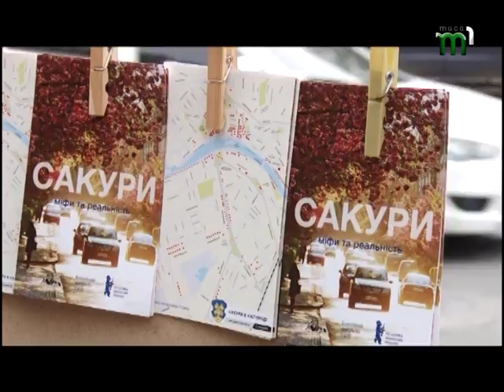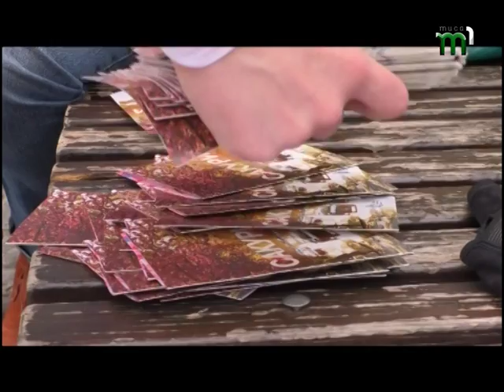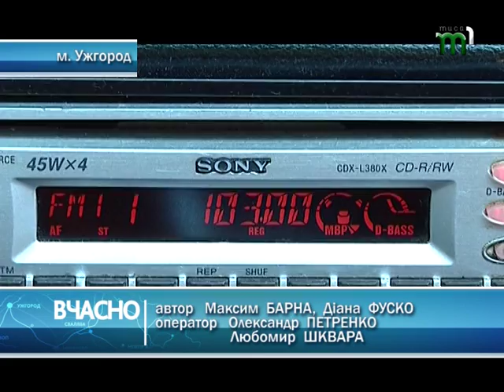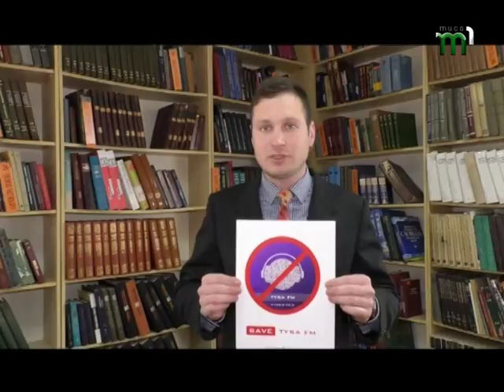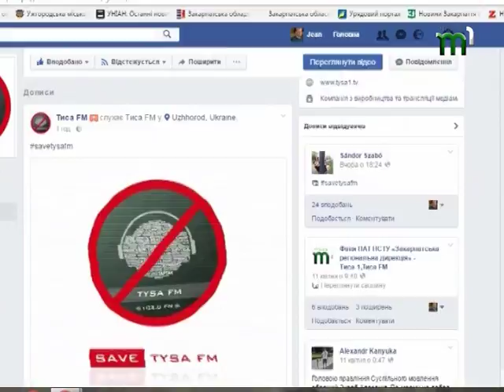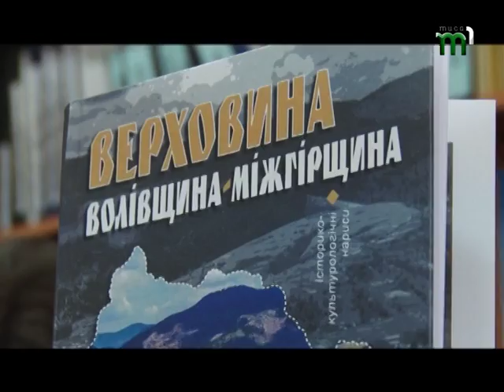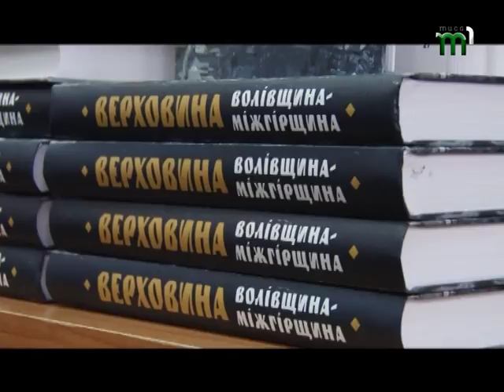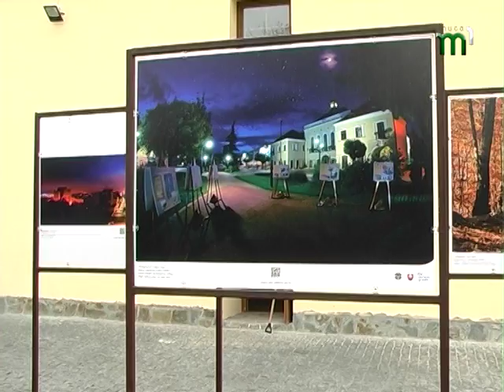Підсумковий випуск новин. "Вчасно" (18.04.17)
У підсумковому випуску новин "Вчасно" із Мар'яною Лошак ви дізнаєтесь про таке:
1. 18 квітня, з 23-ї години ужгородський "Водоканал" знизить до мінімуму тиск подачі води з водозабору "Минай". Споживачів просять зробити запаси води.
2. У Міжнародному аеропорту «Ужгород» почнеться капітальний ремонт злітно-посадкової смуги. Роботи планують завершити вже в травні цього року.
3.  Світло істинне. Закарпатці отримали Благодатний Вогонь зі Святої Землі.
4.  Японські вишні від японського дипломата. В Ужгороді висадили 30 сакур.
5.  Антивандальний флеш-моб.  Велолюбителі долучилися до акції «Сокоти сакури».